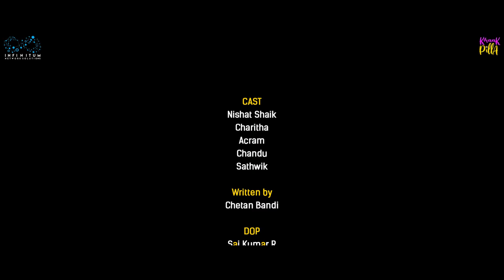Over Imagination Pilla || Nishat Shaik || Kiraak Pilla || Infinitum Media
" Over Imagination Pilla " is a Telugu Comedy Video Featuring Nishat Shaik  as lead

Cast : Nishat Shaik, Charitha, Acram, Chandu, Sathwik G Roy.

Cinematography : R.Sai Kumar

Directed By - Gopi Chand Thota

Written By - Chetan Bandi

Editing : BSP Roy

Poster Designer : Anand

Sound Engineer : Vamsi Vinod Nalli (Nani), Venkat

We upload the latest Telugu comedy videos.